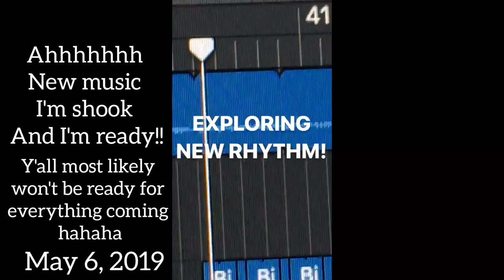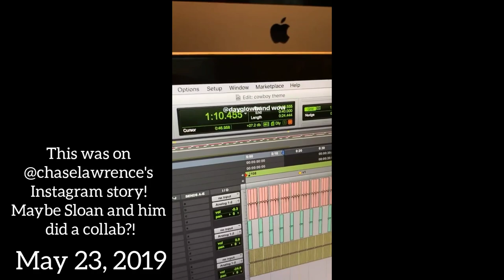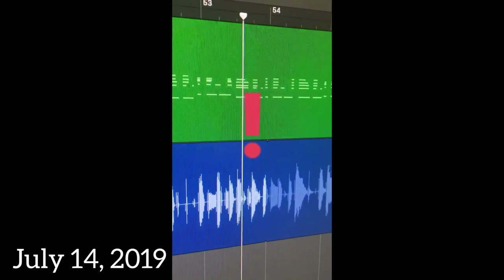Sloan Struble listening to and working on his own NEW Dayglow music! (Part 1)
Y'all I'm patiently waiting for Sloan's new Dayglow album like a good girl!! :'-)

I'm trying sooooo hard to remain patient while my excitement is infinitely skyrocketing, I cannot contain myself!! :D ♡♡♡

He deserves so much more appreciation for his music and how special he truly is.